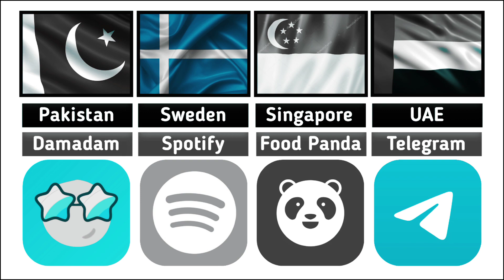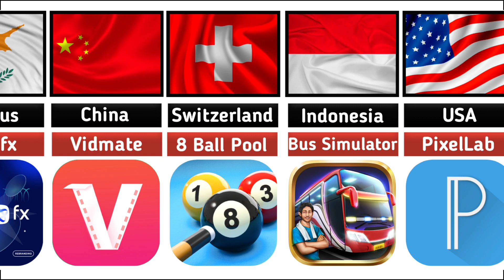Apps from Different Countries Compression Video | Most popular Apps | 2023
Social media Apps from different countries
In this video, it has been told about the most used apps, which apps belongs to which country.
This information is very useful. This application is the Asset's of all these countries. This is a unique in format video on YouTube.

Searching Words:
Mobile Apps from different countries
Social media from different countries
Founders of social media Application
Social Media Apps
Banned social media from different countries

Ye App kis mulak ki hai?
What country is this app from?
Compressions video
Most popular Applications
Games from different countries
Apps Name:

Damadam.com
Food Panda
Shareit
Subway surfers
VLC Media
Zoom One platform to connect
Candy crush
FaceApp
KineMaster
OLX Pakistan
Fiverr Freelance Service
UC Browser
PUBG Mobile
Opera mini
Kwai Snack video
Amazon shopping center
Power Director
Bigo live
pixel lab
U Dictionary
Vidmate
8 Ball Pool
Super VPN
Octa fx
Islam 360
Ludo Star
App lock
Sound Cloud
Filmora video editing
App lock
Traffic Racer